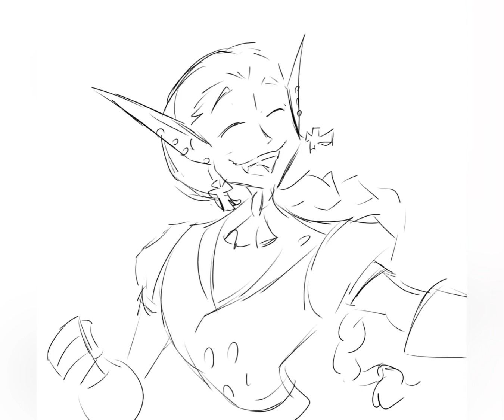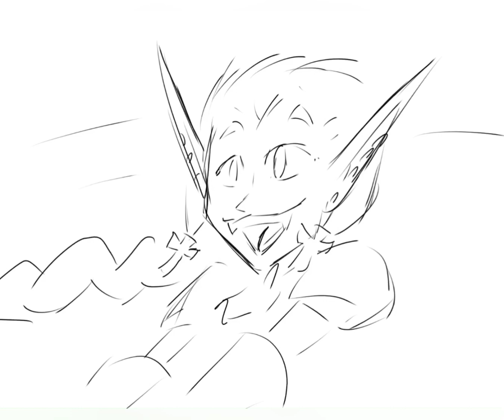Better place (full animatic)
For once did a full animatic

Not the best, but it’s something!

Better place from Trolls 3